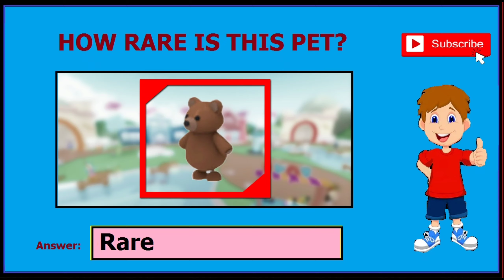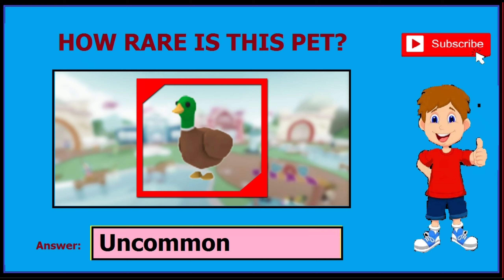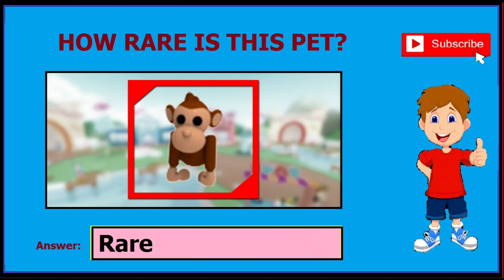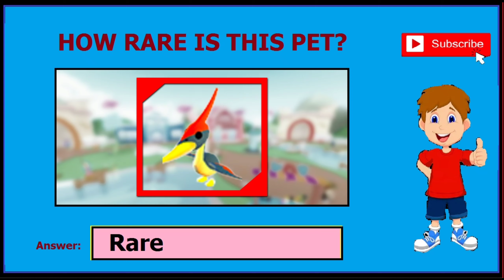Roblox Adopt Me Pet Quiz Answers | Guarantee 100% Score | Quizdiva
This Video is about a quiz called Roblox Adopt Me Pet Quiz from Quizdiva website.
This quiz contains 30 Questions and previously there was a glitch  in this quiz.so,we could not get 100% score.But now the glitch is fixed.So, enjoy this quiz..

If You want answers of any quiz or you want the help regarding roblox please remember me.